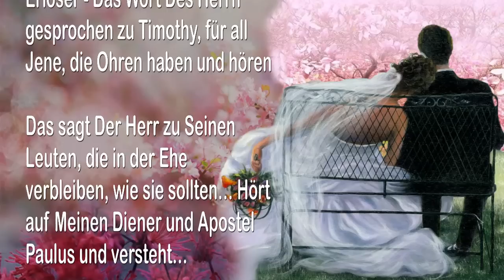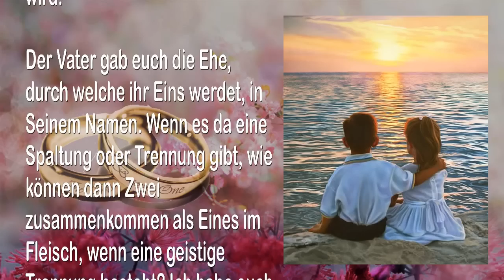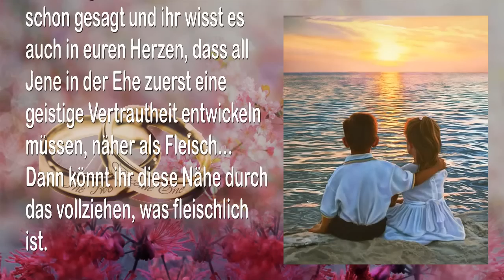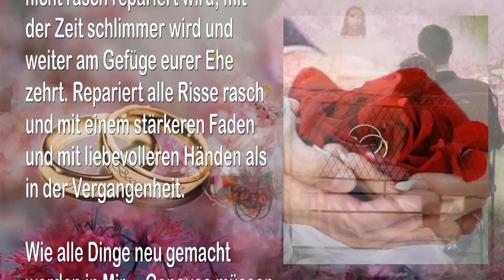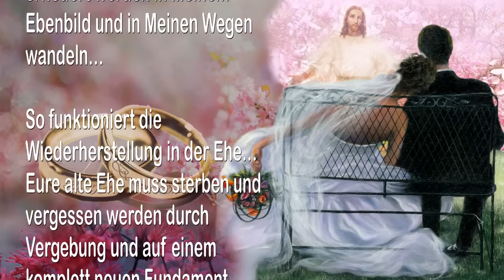Ergebenheit in der Ehe, geistige Trennung & Wiederherstellung 🎺 Die Trompete Gottes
Der Herr erklärt...
Ergebenheit in der Ehe, geistige Trennung & Wiederherstellung

23. November 2005 - Von YahuShua HaMashiach, Jesus Christus, Unserem Herrn und Erlöser - Das Wort Des Herrn gesprochen zu Timothy, für all Jene, die Ohren haben und hören

Das sagt Der Herr zu Seinen Leuten, die in der Ehe verbleiben, wie sie sollten… Hört auf Meinen Diener und Apostel Paulus und versteht…

Wie Ich Meinen Leib aufgegeben habe für all Jene, die Ich liebe, ja bis zum Tod… In der gleichen Weise sollten all Jene, die Einander lieben, sich lieben, wie Ich euch geliebt habe.

In allen Wegen habe Ich Mich Meiner Braut unterworfen, die auch Mein Leib ist, ja bis zum Aufgeben Meiner Macht über sie und Ich habe Meine Braut auch nicht gerichtet. Deshalb ist sie Meine Braut geworden. In der gleichen Weise muss sie sich selbst Mir übergeben, um die Vereinigung zu vollziehen und ewig gültig zu machen.

Der Vater hat Mir ihre Hand gegeben und Ich habe ihr zugerufen und gesagt… "Wie Ich Mich sehne, dich in Meine Arme zu nehmen und dich zu lieben als Meine Eigene und dich zu Meiner Braut zu machen. Komm und schau… Ich habe schon einen Ort für dich zubereitet. Werde Meine Jungfrau und akzeptiere diese weissen Kleider und wandle in ihnen und trage sie gut, damit wir gemeinsam im Garten wandeln können, für immer und ewig."

Jetzt hört mit offenen Ohren zu... Wie Ich es getan habe, macht es ebenfalls… Denn jede Braut, die sich verbunden hat, muss gereinigt und zubereitet werden für ihren Ehemann… Genauso müssen auch alle irdischen Ehemänner rein werden, damit euer heiliger Bund nicht unrein wird.

Der Vater gab euch die Ehe, durch welche ihr Eins werdet, in Seinem Namen. Wenn es da eine Spaltung oder Trennung gibt, wie können dann Zwei zusammenkommen als Eines im Fleisch, wenn eine geistige Trennung besteht? Ich habe euch schon gesagt und ihr wisst es auch in euren Herzen, dass all Jene in der Ehe zuerst eine geistige Vertrautheit entwickeln müssen, näher als Fleisch… Dann könnt ihr diese Nähe durch das vollziehen, was fleischlich ist.

Dies ist auch ein Geschenk von Dem Vater und sollte als Solches behandelt werden, wie Er es euch anbefohlen hat und wie ihr es empfangen und erleben sollt. Jene in der Ehe können neue Höhen der Wonne erreichen, durch die Vereinigung des Fleisches… Nur durch diese Vereinigung, die eine Vollendung oder Veredelung des Verlangens der Liebe ist, dass ihr komplett Eins werdet, weil ihr zuerst Eins geworden seid im Geist, in aller Dankbarkeit gegenüber Gott, dass Er euch zusammen geführt hat in Seinem Namen und unter Seinen Geboten.

Man kann sich nicht komplett aufgeben und mit der Liebe eines Anderen verschmelzen, wenn nicht zuerst ein absolutes Vertrauen aufgebaut wurde… Vertrauen wird verdient, nicht gegeben…

Deshalb haben all Jene, die zuerst auf Gott vertrauen, aufgrund dessen, was Er getan hat durch Mich, Den Eckstein in ihre Ehe gelegt…

Und auf diesem Fundament können alle neuen und leuchtenden Häuser erbaut und Jene, die bereits existieren, verstärkt werden.

Wenn Einer von euch Zwei ein Hindernis oder einen Stolperstein vor sich hat, dann seid ihr Beide gefallen… Und wie Zwei zusammen als Eines müssen all diese Widrigkeiten überwunden werden. All Jene, die zusammen in Mir überwinden, werden noch grössere Dinge als diese empfangen, von welchen sie jetzt denken, dass sie sie in die Glückseligkeit führen.

Wie Wir, Der Vater und Der Sohn, langmütig sind, so sollt ihr es auch sein… Liebe ist geduldig.

Denkt daran, dass jeder Riss, der nicht rasch repariert wird, mit der Zeit schlimmer wird und weiter am Gefüge eurer Ehe zehrt. Repariert alle Risse rasch und mit einem stärkeren Faden und mit liebevolleren Händen als in der Vergangenheit.